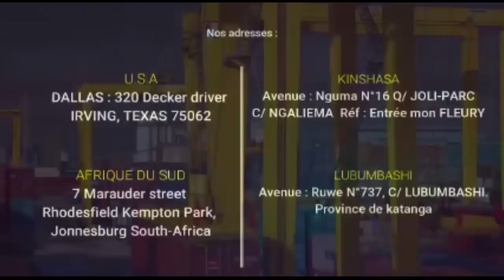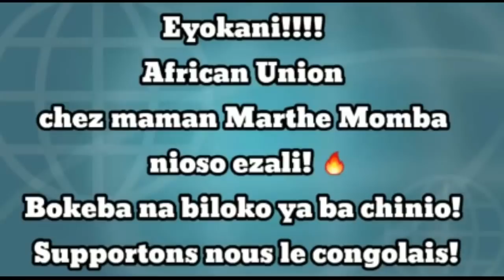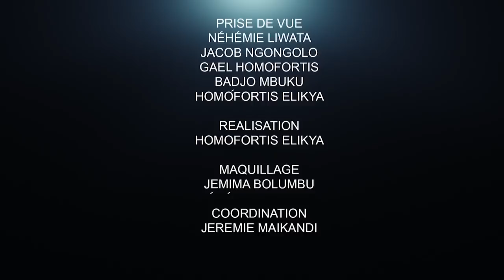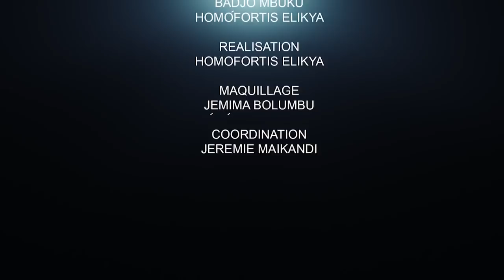CRITIK INFOS 14.07.21 ENTRE CRITIQUES ET PROPOSITIONS: LES GRANDES CONTROVERSES!